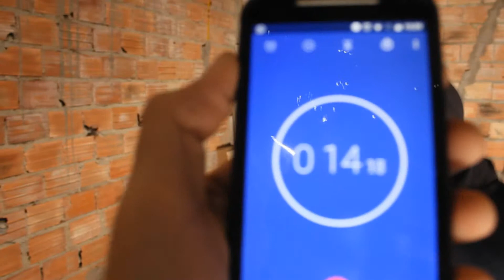making off #3 - o oficial (IMPRODUÇÃO)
Chamada para o espetáculo IMPRODUÇÃO da compania nós4.

Esse é o ultimo making off das gravações.

O teaser mostra como vivem os intregrantes da compania fora do teatro.

O teaser oficial sai esse fim de semana, dia 22/10 ou 23/10/2016.

Para ver o teaser do espetáculo é só se inscrever se você não é inscrito e aguardar.

FICHA TÉCNICA
ROTEIRO - compania nós quatro
GRAVAÇÃO - CARLOS G. OFF
DIREÇÃO - CARLOS G. OFF/ FELIPE MAGNO/ TONY ALOIZIO/ LUCAS DE BRITO
EDIÇÃO - LUCAS DE BRITO

CURTA AS NOSSAS PÁGINAS NO FACE
PÁGINA DO É!SSO: